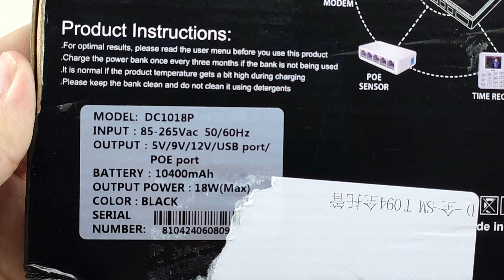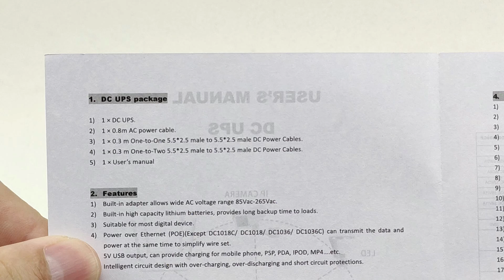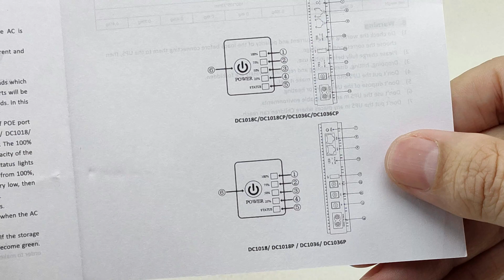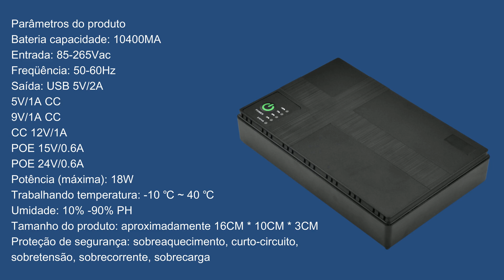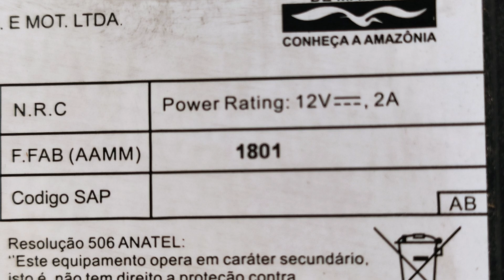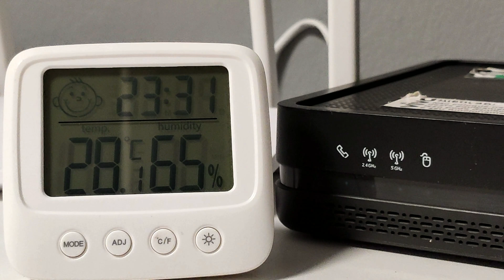Queda de Energia? Conheça o DC UPS Power Bank para Emergências! Modem, Router WIFI - MODEL DC1018P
Já imaginou manter sua internet funcionando mesmo durante quedas de energia? Neste vídeo, apresentamos o UPS Power Bank DC1018P, uma solução prática, barata e eficiente para alimentar modens, roteadores Wi-Fi, câmeras IP e outros dispositivos essenciais em sua casa ou comércio. Descubra como esse pequeno investimento pode garantir conectividade e segurança mesmo sem energia elétrica. Assista até o final e veja como é simples e acessível ter essa tranquilidade no seu dia a dia!

🛒LINKS DE COMPRA:
DC UPS POWER BANK LINK 1
DC UPS POWER BANK LINK 2
DC UPS POWER BANK LINK 3

Compartilhe:
Queda de Energia? Conheça o
DC UPS Power Bank!
Para Emergências!